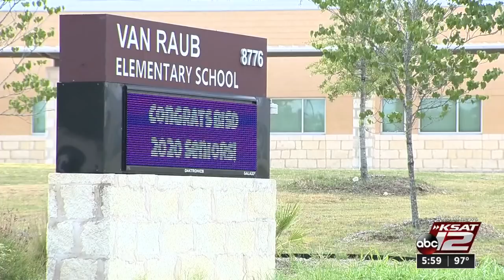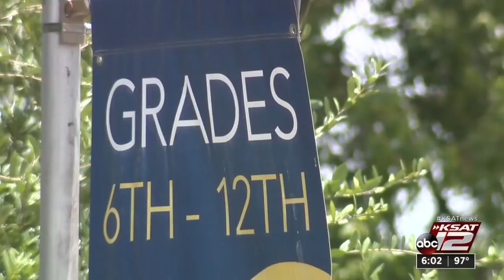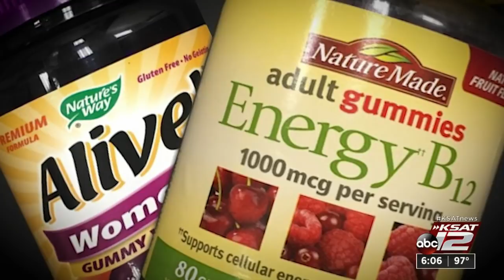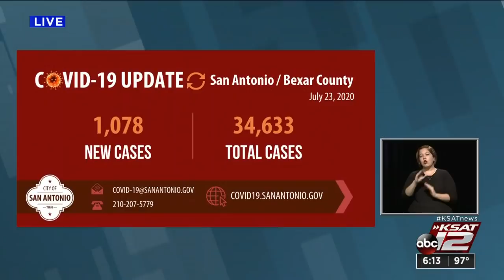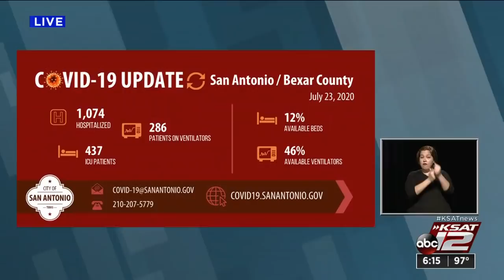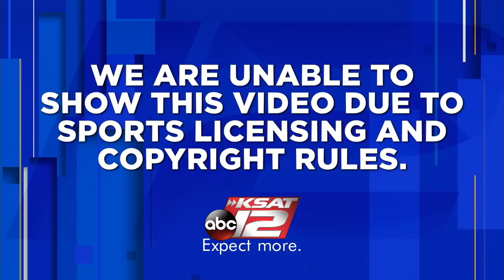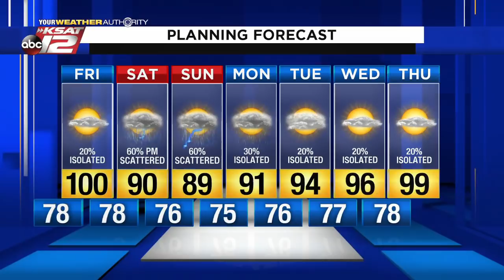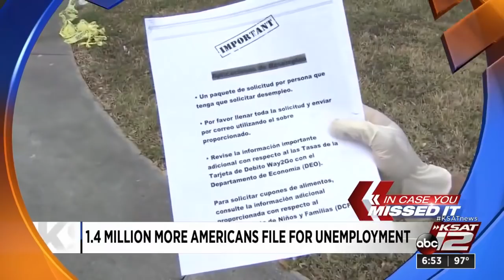KSAT 12 6 O'Clock News : Jul 23, 2020